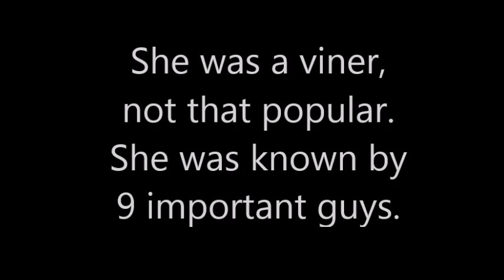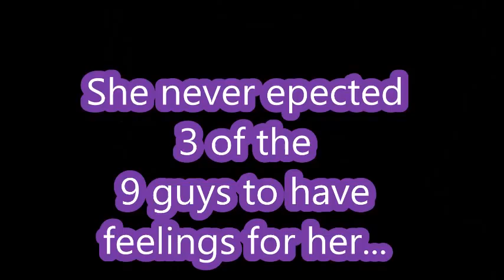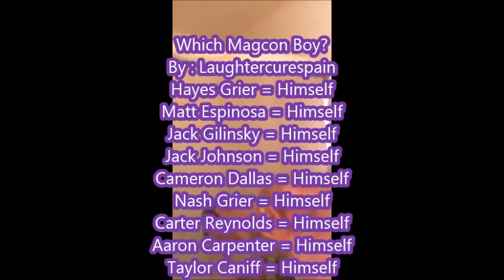Which Magcon Boy?